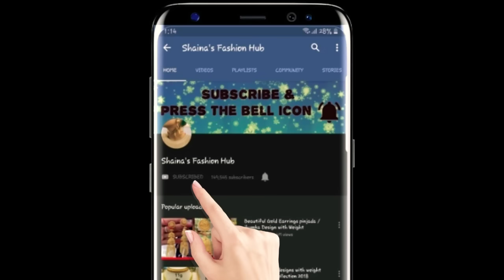Beautiful gold stud collection